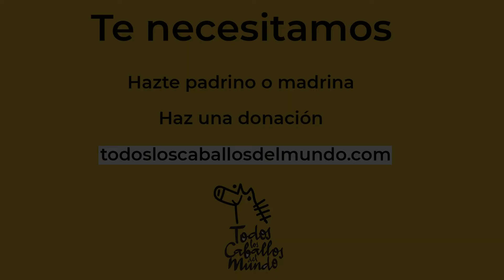La mudanza de Clara!!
En nuestro refugio siempre velamos por la seguridad de nuestros niños. Se aproximan las lluvias y debemos ser precavidos. Por ese motivo hemos decidido trasladar de forma temporal a nuestra mula Clara. ¡Pero no todo es tan fácil! Hay que hacer las oportunas presentaciones y nuestro querido Fumi no está muy por la labor. Pero ahí están Concordia y Virginia al pie del cañón siguiendo las pautas para que reine la armonía. ¿Lo conseguirán? 😏▪️Hazte padrino o madrina